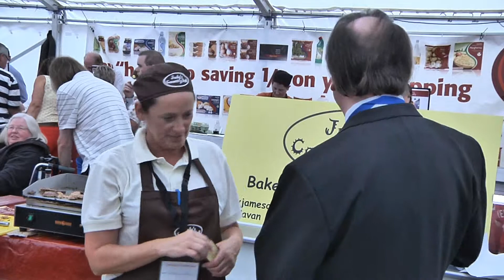Judy's Country Deli at The Taste of Cavan Irishwebtv.com Media Group Production